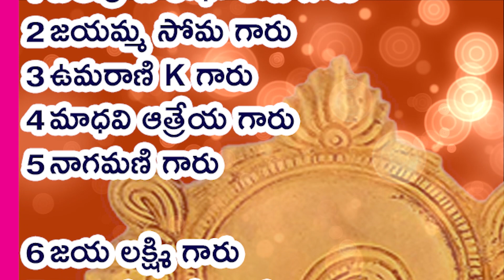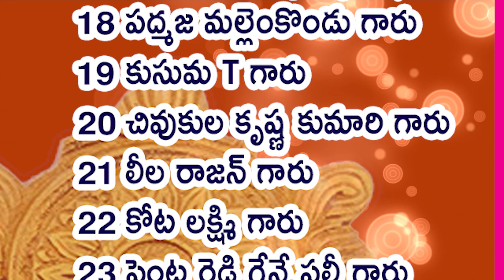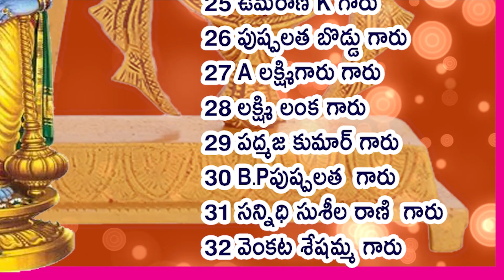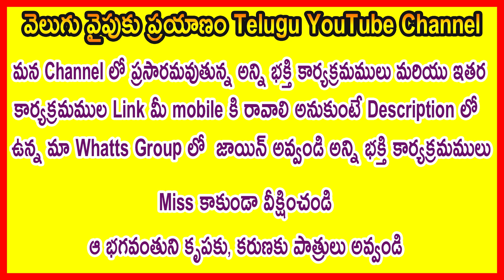647 వ వివరణ, విష్ణు సహస్రనామ నామ వివరణ, Vishnu SahasranamaVivarana, శ్రీమతి కొండూరి పద్మావతి గారు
మన whats app గ్రూప్-3  లో చేరదలచిన వారు కింద లింకు క్లిక్ చేయండి
మన whats app గ్రూప్-4  లో చేరదలచిన వారు కింద లింకు క్లిక్ చేయండి

ఈ రోజు 647 వ నామము అమిత విక్రమః  దీనినే  ఓం అమితవిక్రమాయ నమః

విశేష పరాక్రమము గలవాడై భగవానుడు “అమిత విక్రమః” అని స్తుతించబడెను

విష్ణుసహస్రనామము అంటే విష్ణుమూర్తి ని వేయి నామాలతో పూజించటం .మనం విష్ణు సహస్ర నామము ని అర్ధం తెలీకుండా పూజించుట కంటే అర్ధం తో పూజిస్తే మంచిది

 ఈ చేతనా అచేతన మైన ఈవిశ్వం మొత్తాన్ని మరియు విశ్వంలో ఉన్న ప్రాణికోటిని ఆజగత్ ప్రభువు అయిన ఆ శ్రీమన్నారాయణుడు పాలిస్తున్నాడు ఆ శ్రీమన్నారాయణుడు అయిన శ్రీమహావిష్ణువు ప్రాణికోటి అయిన మనలను ఉద్దరించుటకు అనేక అవతారాలను రూపుదాల్చాడు ఆ అవతారాలలో మనకు బాగా తెలిసిన వాటిల్లో శ్రీ కృష్ణావతారం ఒకటి ఈ అవతారంలో పాండవులకు ఎంతో సహాయంగా నిలబడి కురుక్షేత్రంలో ఎందరో కురువృద్దులను నేలకొరిగించారు అలాంటి కురువృద్దులలో భీష్మపితామహుడు ఒకరు ఆయన తన శరీరాన్ని చాలారోజులు ధనుర్ బాణాలమీద ఉంచి ఉత్తరాయణ పుణ్యకాలం వచ్చేదాకా ఉన్నప్పుడు